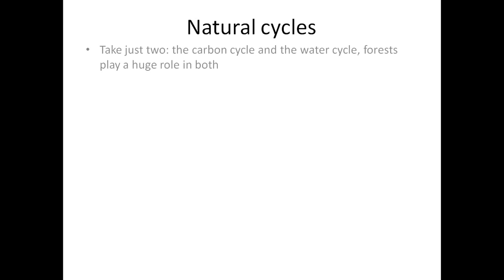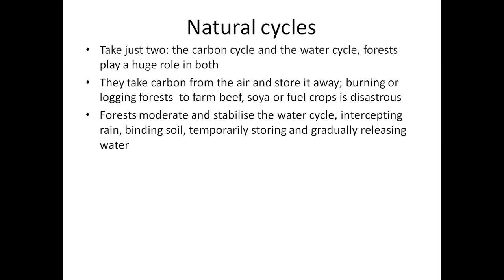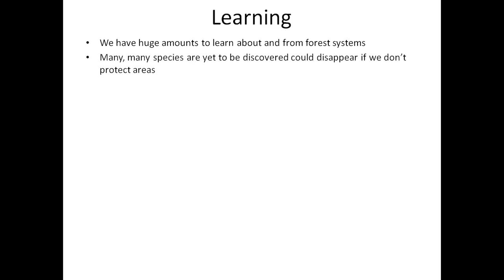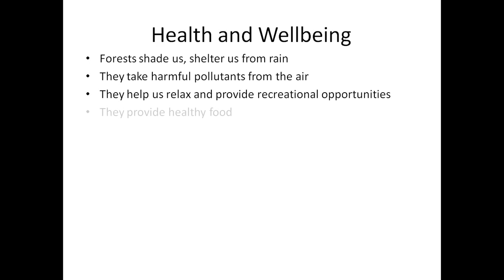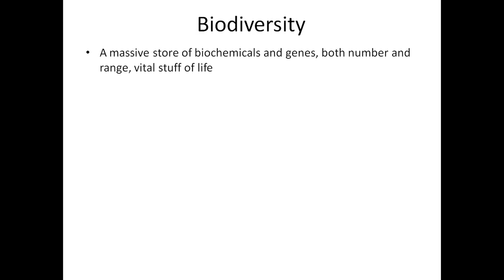Forest protection and conservation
Forests: reasons to protect and conserve... beauty, morality, learning, health, wellbeing, needs, biodiverity, humanity...